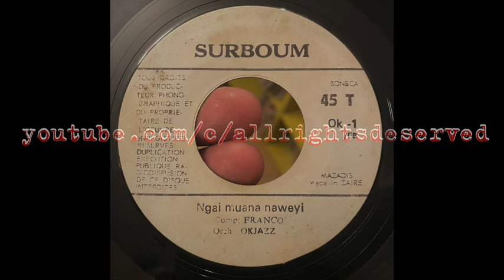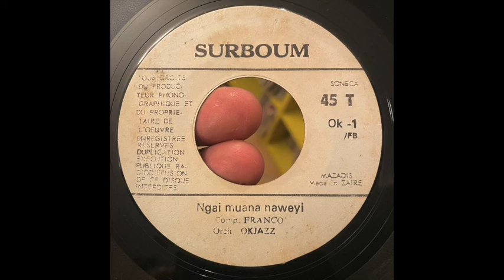Ngai Muana Naweyi // FRANCO & TPOK JAZZ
Written by // Franco
Label // Surboum African Jazz – Ok 1
Released // 197? ZAIRE